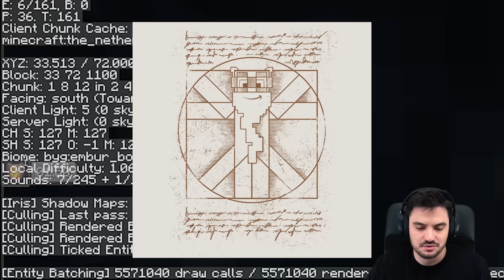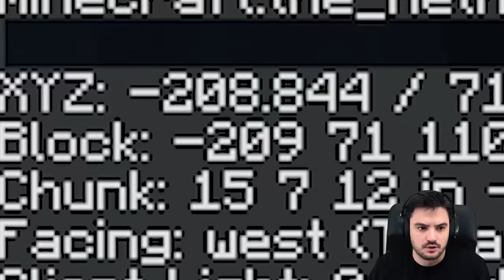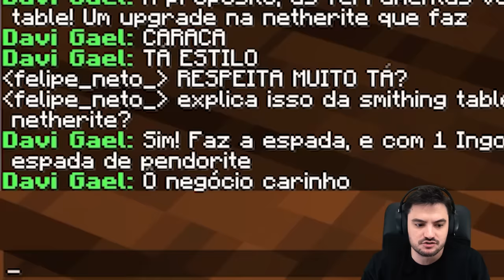EM BUSCA DA ARMADURA PERFEITA NO MINECRAFT #3.28